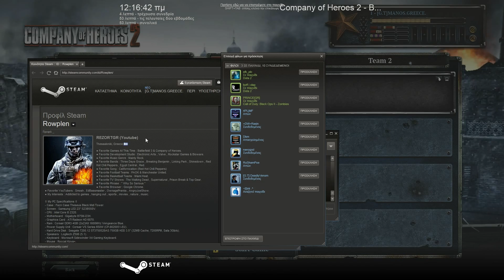COMPANY OF HEROES 2 BETA HD GREEK COMMENTARY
AS DOUME AFTO TO KATAPLIKTIKO GAME STRATIGIKIS.

Είδος: Strategy

EFXARISTO POU PARAKOLOUTHISATE!
MIN KSEXNATE NA PSIFIZETE,SXOLIAZETE KAI NA KANETE EGRAFI!
DONT FORGET TO  RATE, COMMENT &